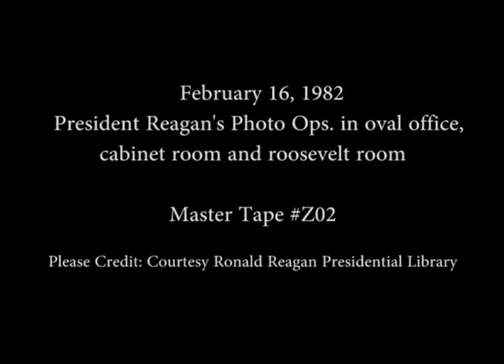President Reagan's Photo Opportunities on February 16, 1982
Full Title: President Reagan's Photo Opportunities on February 16, 1982. President Reagan Photo Op. with Major General Evan Hultman of Reserve Officers Association in Oval Office, President Reagan Photo Op. with Jack Flynt, National Commander of the American Legion in Oval Office, President Reagan having Lunch with staff in Cabinet Room, President Reagan drop by Luncheon for Editors and Writers from Financial Press Organizations in Roosevelt Room on February 16, 1982

Transcript: N/A

Production Date: 2/16/1982

Access Restriction(s):Unrestricted
Use Restriction(s):Unrestricted